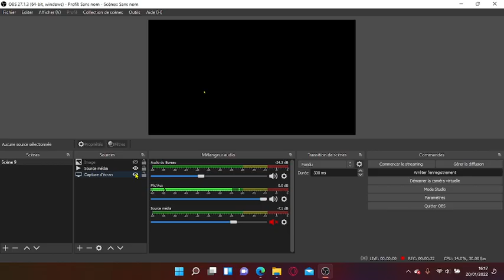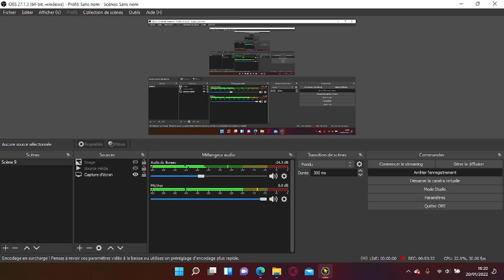Mise a jours Livetopia